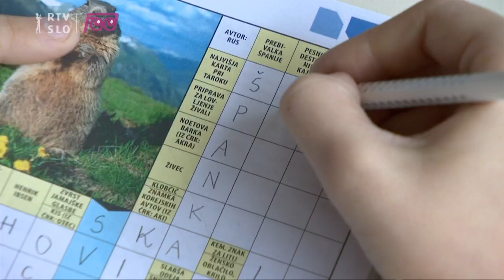Infodrom: Križanke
Tale prispevek smo posneli na OSNOVNI ŠOLI LJUDSKI VRT PTUJ. Ljubiteljev besednih zagonetk je na tej šoli toliko, da so za Infodromov prispevek pripravili pravo malo avdicijo in zdaj boste spoznali tri tamkajšnje največje ljubiteljice ugank.